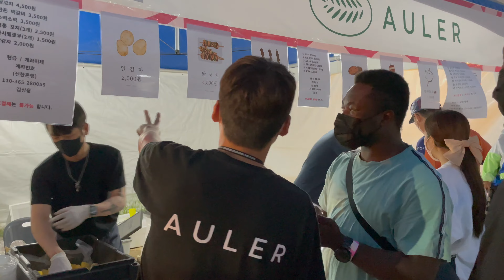2022 Chuncheon Mime Festival